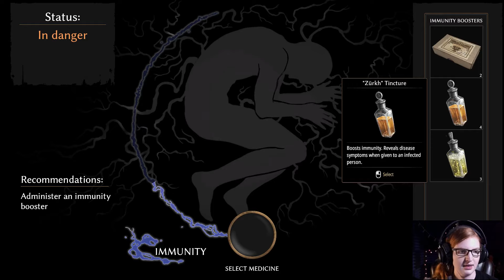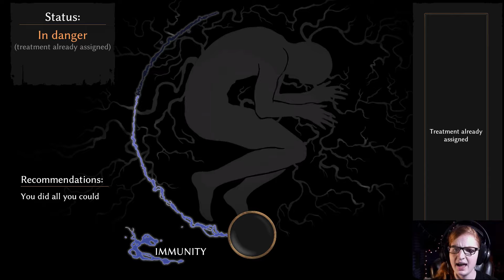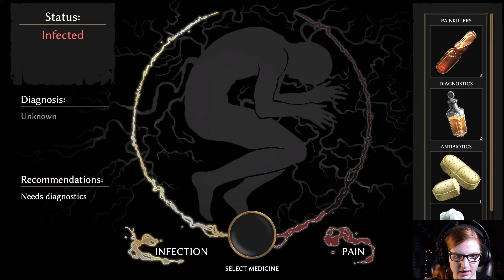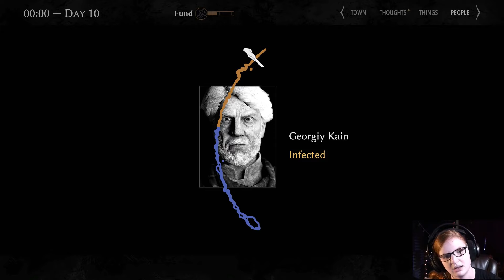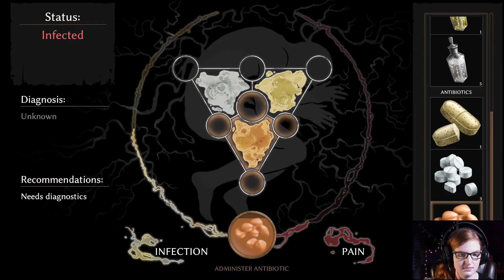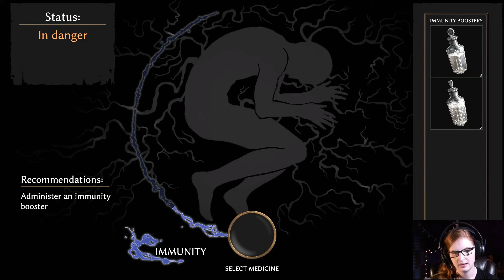The Military are Jerks! -- Pathologic 2 part 24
Man, Military rule sucks. Taking all my moneyz.. u.u

I apparently forgot to put my outro theme on this one, and I'm too lazy to re upload it to Youtube with it. XD